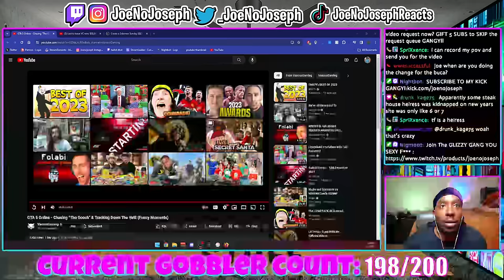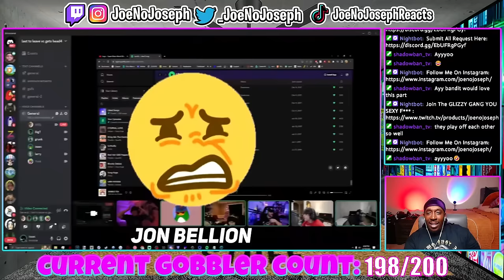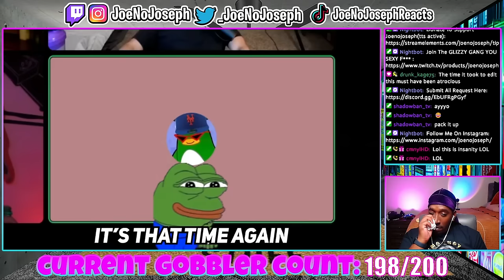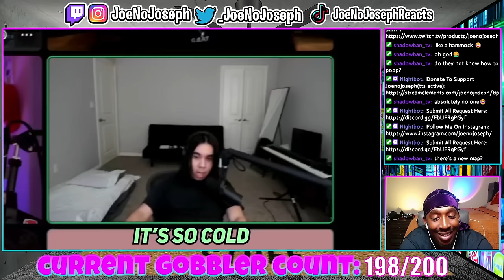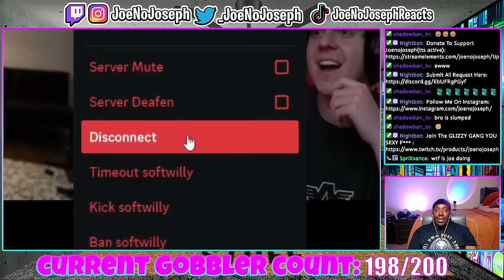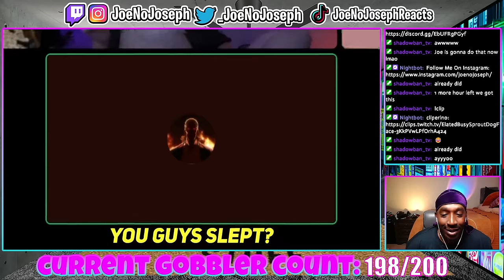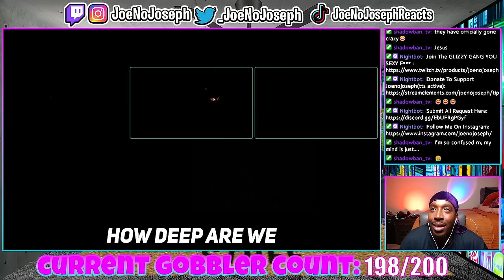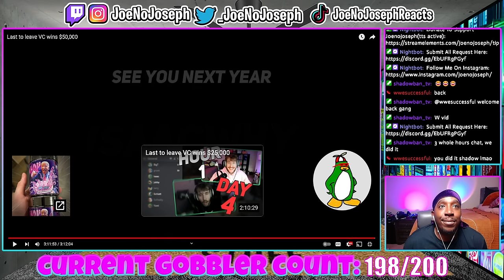THESE DUDES ARE TOP TIER COMEDY!! Last to leave VC wins $50,000 (REACTION)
OR KICK.COM/JOENOJOSEPH